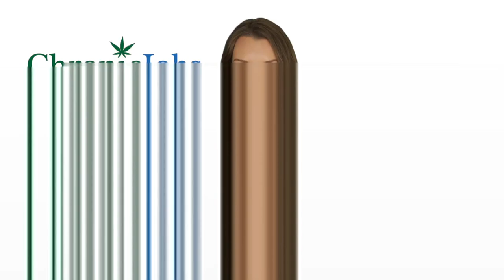Fargo Marijuana Jobs